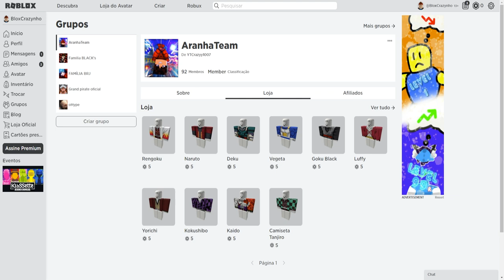A VERDDADE SOBRE A RAÇA V4 do BLOX FRUITS!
No vídeo de hoje eu irei falar e mostrar algumas coisas sobre a raça v4 do Blox Fruits. Eu irei mostrar toda a veedade sobre a raça v4.